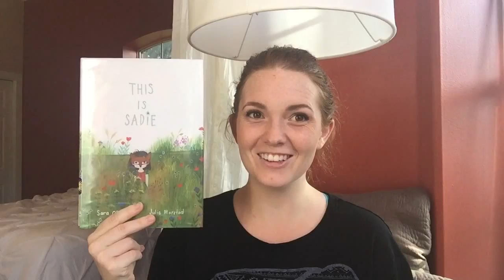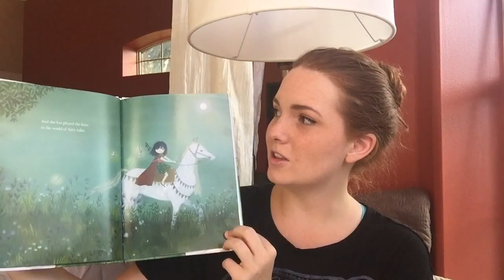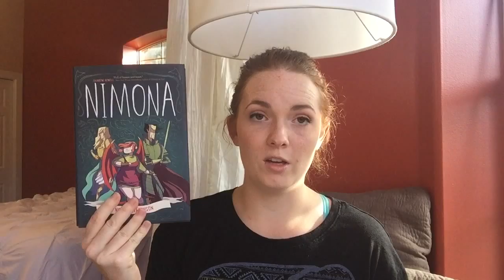Book Review: Mistorn + 7 More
Just some books I read and would like to tell you about.